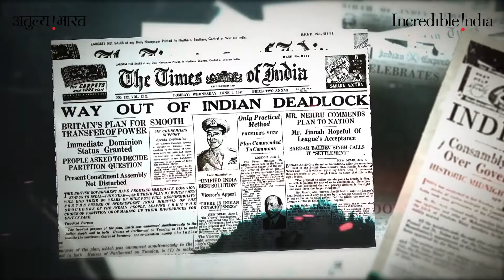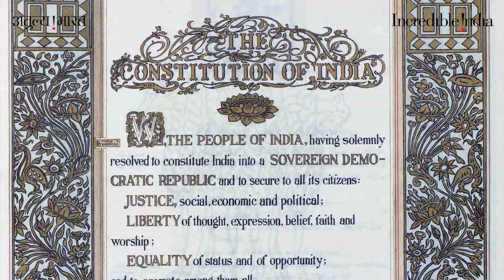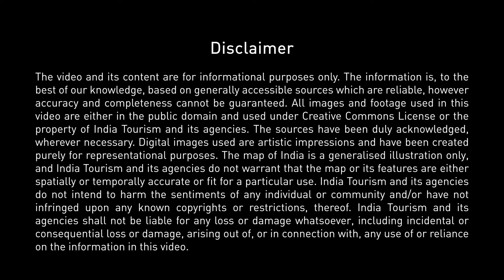Azadi Ka Amrit Mahotsav Film by India Tourism Mumbai, Ministry of Tourism, GOI